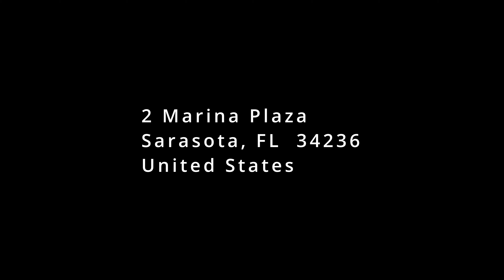Filming boats at Marina Jack's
No description as the title is the description.